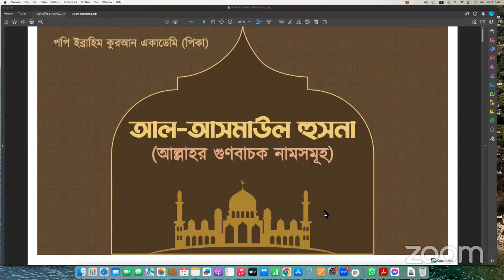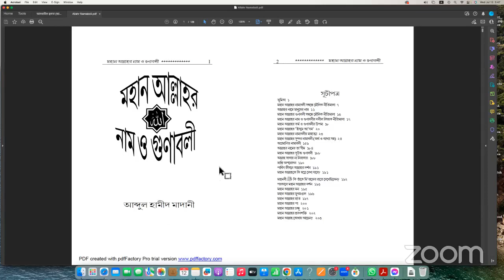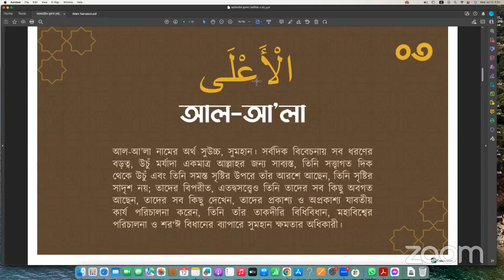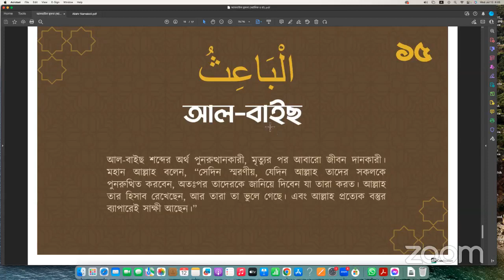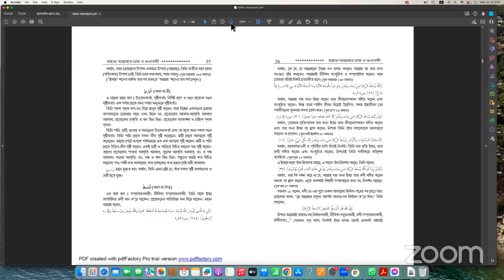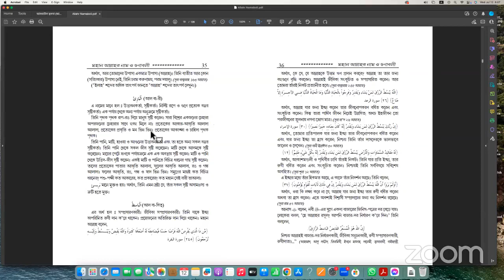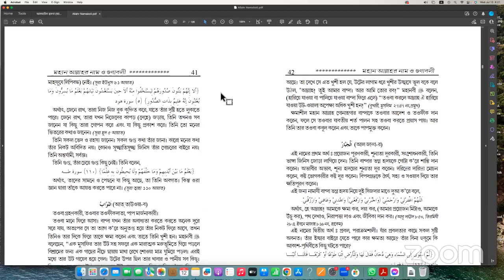Asmaul Husna / 99 names of Allah/ আসমাউল হুসনা আল্লাহর গুনবাচক নামাবলী দ্বিতীয় ক্লাস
মুসলিম বোনদের অনলাইনে কুরআন শেখার সুযোগ !!
আফসোস ! আমাদের অধিকাংশ নামাজী জানেনা তারা নামাজে দাঁড়িয়ে আল্লাহকে কি বলেন ! কিন্তু কেন ? সূরা ফাতিহা সানা তাশাহুদ দরূদ কিছু দু'আ মাসুরা এই তো প্রতিবার পড়ি আমরা , এই সামান্য কিছু শব্দগুচ্ছর অর্থ শিখে নেয়া কি খুব কঠিন কাজ !! কিভাবে মনোযোগ ধরে রাখা সম্ভব যদি আমি এর অর্থই না জানি !

কুরআনিক আরাবিকের ৫০% কোর্স :  মাত্র ১৬টি ক্লাসে  এই কোর্সের মাধ্যমে কুরআনের অর্ধেক শব্দের অর্থ জানা যাবে সেই সাথে সলাতে যা কিছু পড়ি তার সব অর্থ বুঝা যাবে | এ কোর্স সূরা ফাতিহা ইখলাস ফালাক নাস সহ সানা তাশাহুদ দরূদ বিভিন্ন দুয়া মাসুরা সহ কিছু গ্রামার রয়েছে , এ কোর্সে একটি মেথড ব্যবহার করা হয়েছে ( TPI - Total physical interaction ) যা কোর্সটিকে করেছে সহজ এনং ইন্টারেষ্টিং | সপ্তাহে একটি গ্রুপের একটি ক্লাস হলেও ৩-৪ মাসে শেষ হবে প্রথম কোর্স |
ক্লাস হবে Skype/Zoom এ , যাদের আইডি খোলা নাই তারা Skype এ একটা id খুলে আমাকে অ্যাড করবেন | Skype এ অ্যাড করার পর আমাকে জানিয়ে দিবেন কোন গ্রুপে অ্যাড হবেন তাহলে আমি ওই গ্রুপে অ্যাড করে দিবো।
কিভাবে skype id খুলবে :
১. Play store/ App store এ গিয়ে skype লিখে সার্চ দিবে, ডাউনলোড করবে |
২. ডাউনলোড হওয়া এপপ্স এ ক্লিক করবে , Create new id তে গিয়ে ফোন নং দিবে |
৩. মেসেজে ওরা একটি কোড পাঠাবে ওটা দিবে |
৪. এরপর নাম আর পাসওয়ার্ড দিলেই ওকে | পাসওয়ার্ড টা ইংলিশ ছোট বড় হাতের লেটার আর নং মিলিয়ে ৮ ডিজিটে দিবে | এরপর কয়েকবার continue প্রেস করবে , হয়ে যাবে id
Skype এ POPY IBRAHIM  বড় হাতের অক্ষরে সার্চ করলে আমাকে পাবে

Passcode: 2020
ক্লাস জ্যুমে করতে পারবে কিন্তু ক্লাস নোট, পিডিএফ, লিংক বা বিভিন্ন প্রয়োজনীয় কথা বা তথ্য পেতে Skype গ্রুপে অ্যাড হতে হবে,
না বুঝলে আমাকে মেসেন্জারে কল দিবে প্লিজ